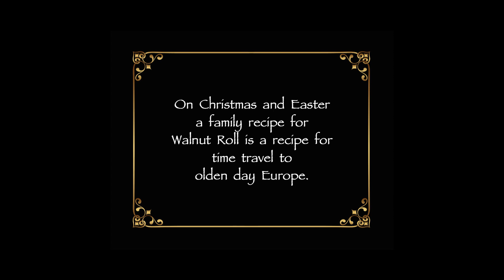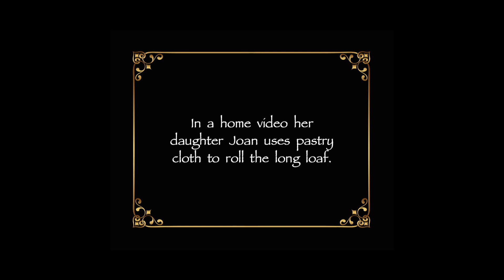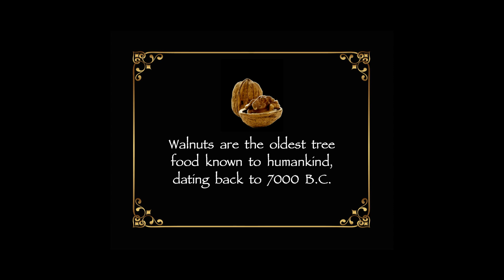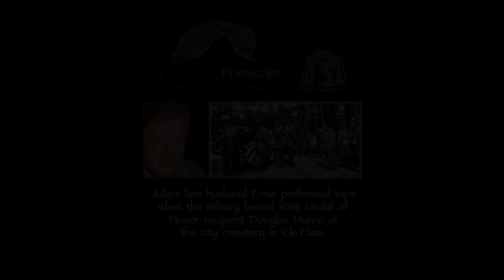Julie Breznikar, Cle Elum, Walnut Rolls are a century plus tradition REV 2 0